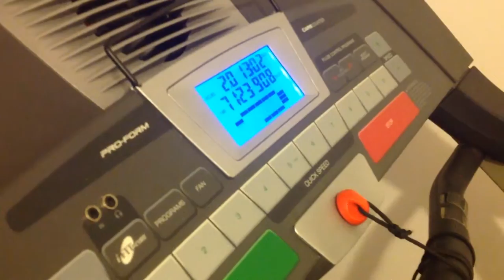Treadmill training. 1hr and 10mins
Treadmill workout for 1hr and 10mins